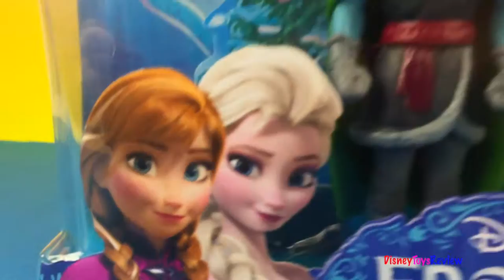DISNEY FROZEN TROLL WEDDING GIFT SET WITH DISNEY PRINCESS ANNA TROLLS KRISTOFF AND QUEEN ELSA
Today we are unboxing the Disney Frozen Troll wedding gift set. Let's take a good look at this great set that includes Kristoff complete with a leaf crown and leaf cloak that can come off and on. It also comes with Disney Princess Anna who also has a leaf crown and leaf cloak. There are also 2 trolls. Let's join them for this unique wedding!

Our special guest today is Disney Frozen Queen Elsa!

PEPPA PIG TRACKS IN THE SAND AND GEORGE PIG CANDY CAT MIGHTY TONKA MACHINES INDOMINUS REX & MINIONS

MY FIRST CARS & TRUCKS -LEGO DUPLO TOW TRUCK TANKER TRUCK FIRE TRUCK MIGHTY MACHINES BUILD & MIX

DISNEY FROZEN BIG SURPRISE EGG WITH BLIND BOXES INSIDE ELSA ANNA AND DISNEY PRINCESSE BLIND BAGS

AIRPORT PLAY SET - AIR CANADA WITH AIRPLANE BUS CARGO TRUCK SUITCASES SIGNS SPEED TRACK PLAY MAT

MCQUEEN & MATER TOW TRUCK WITH LEGO DUPLO COMBINE AND CREATE CARS AND TRUCK TOYS FOR TODDLERS